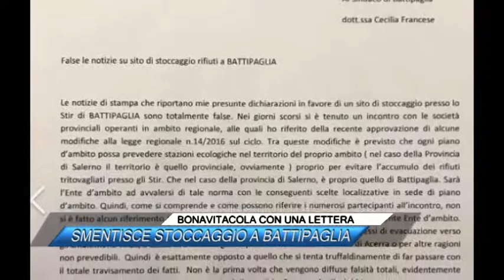BONAVITACOLA CON UNA LETTERA, SMENTISCE STOCCAGGIO A BATTIPAGLIA